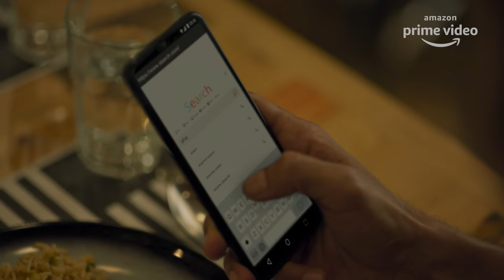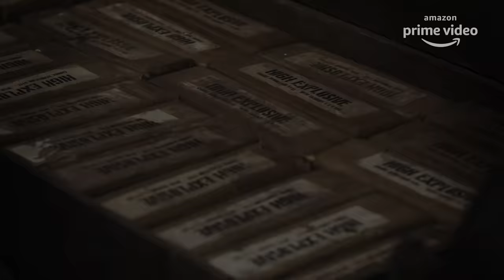The Family Man Season 2 - Official Trailer 4K | Raj & DK | Manoj Bajpayee, Samantha |Amazon Original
Amazon Prime Video presents the Official Trailer of The Family Man Season 2.

Created, Produced by Raj & DK

Written by Suman Kumar, Raj & DK
Directed by Raj & DK, Suparn S Varma

In loving memory of Asif Basra

Starring: Manoj Bajpayee, Samantha Akkineni, Priyamani, Sharib Hashmi, Shreya Dhanwanthary, Sunny Hinduja, Sharad Kelkar, Darshan Kumaar, Dalip Tahil, VipinKumar A Sharma, Seema Biswas, Asif Sattar Basra, Shahab Ali, Ashlesha Thakur, Vedant Sinha, Ravindra Vijay, Devadarshini Chetan, Mime Gopi, N Alagamperumal, Anandsami, Abhay Verma, and others

 Show Release Date - June 4, 2021 in Hindi, Tamil, Telugu only on Amazon Prime Video

Director of Photography: Cameron Eric Bryson
Production Design: Saini S Johray
Editor: Sumeet Kotian
Associate Producer: Anuradha Sharma
Executive Producer: Rahul Gandhi
Screenplay: Suman Kumar, Suparn S Varma, Raj & DK
Hindi Dialogues: Suparn S Varma
Tamil Dialogues: Manoj Kumar Kalaivanan
Action Directors: Aejaz Gulab, Yannick Ben
Sound Design: Pritam Das
Costume Designers: Suveera Ambade & Swetesh Ambade
Casting: Mukesh Chhabra, CSA
Creative Supervisor: Suman Kumar